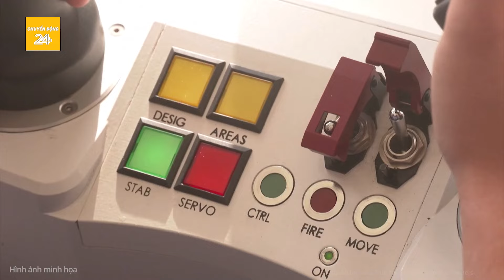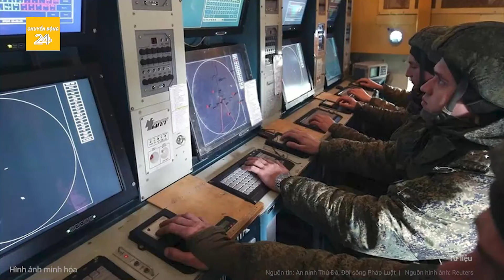Thời sự quốc tế: “Đội quân” máy ủi đất cày xới Bờ Tây, nguy cơ biến thành “một Gaza khác”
Chuyển động 24h | Thời sự quốc tế: “Đội quân” máy ủi đất cày xới Bờ Tây, nguy cơ biến thành “một Gaza khác”
- “Đội quân” máy ủi đất của Israel đang phá hủy công trình ở Bờ Tây
- Ukraine phát hiện Nga lắp đặt Starlink trên Shahed-136
- Mỹ thừa nhận Houthi bắn rơi UAV trị giá 30 triệu USD
- Thách thức của Mỹ khi ban bố lệnh trừng phạt với năng lượng từ Iran